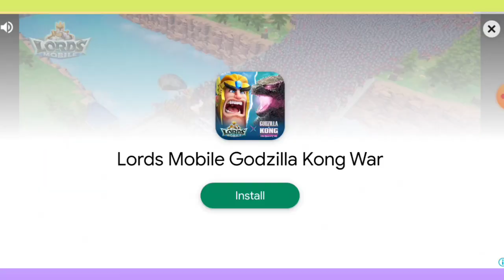Hills Of Steel And Car Game Android - 41 New Games REX Walkthrough Car Game Android ios Gameplay.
Hills Of Steel And Tank Game Android - 41 New  Games REX Walkthrough Tank Game Android ios Gameplay.

"ROBOTANK 10 - Birth and Battles" Cartoons about tanks
I OPENED 1 COMMON CHEST and GOT NEW IMMORTAL TANK in Hills of Steel!

Tank Combat War Battle New Tank RATTE Coming Soon Update All 10 Tank Unlocked Maxed Evolve 2023